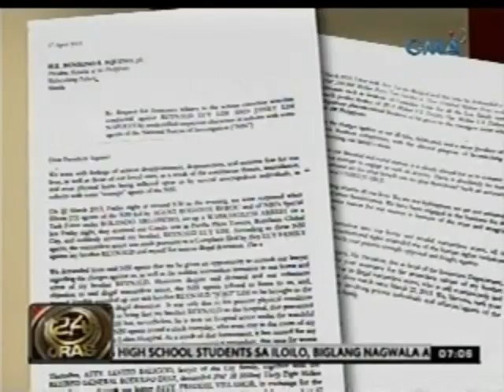24oras: Napoles, hiningan umano ng P38M ng kampo ng whistleblowers sa umano'y pork barrel scam